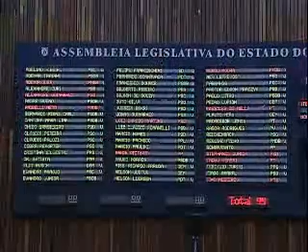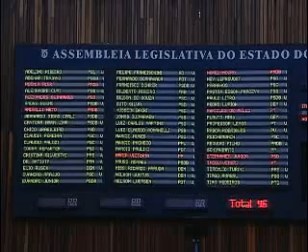Sessão Plenária - Dia 24 de maio de 2016